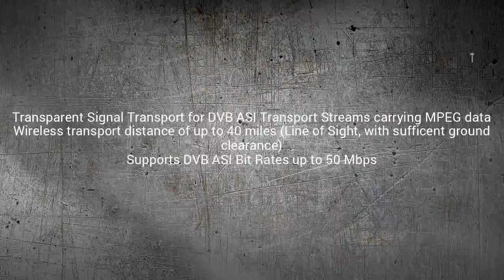Wireless Transport of DVB ASI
Wireless Transport of DVB ASI MPEG Transport Streams.